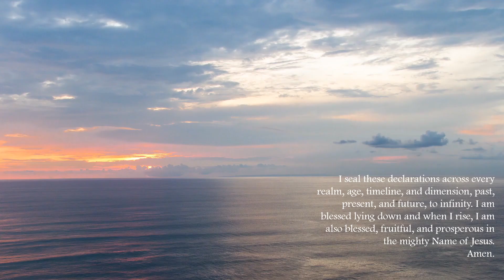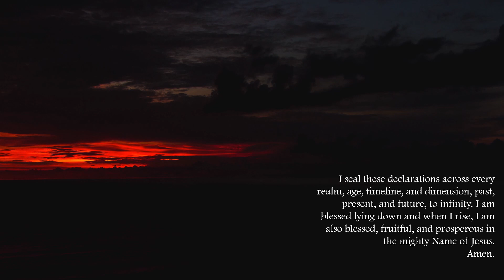Command the Night, Prayer and Declarations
Command the Night, Prayers and Declarations get you spiritually ready for the night and spiritually protected all night. The prayer is a compilation of powerful prayers by well known servants of the Most High, compiled, edited, and augmented by the speaker. This will set your night right, every night.

Portions of this prayer adapted from, Prayers that Rout Demons by Dr. John Eckardt

Dr. Marlene Miles has served in Ministry for 20+ years. She's holds two Doctorate degrees in Ministry and is a dentist by profession. She has authored Christian books for both children and adults.